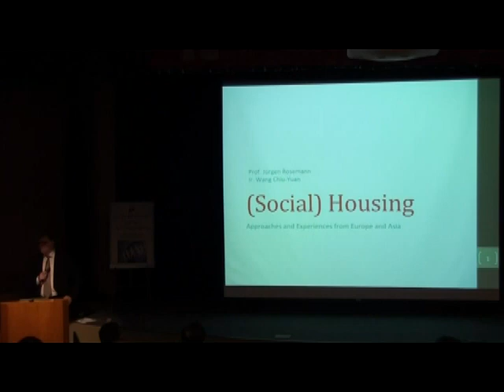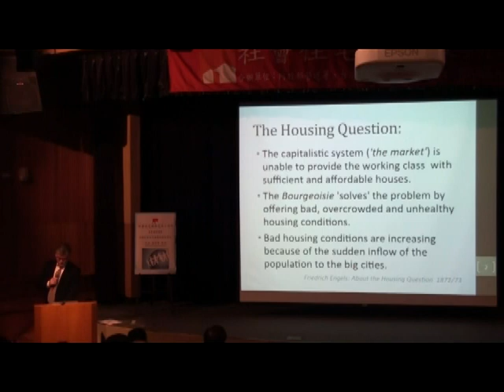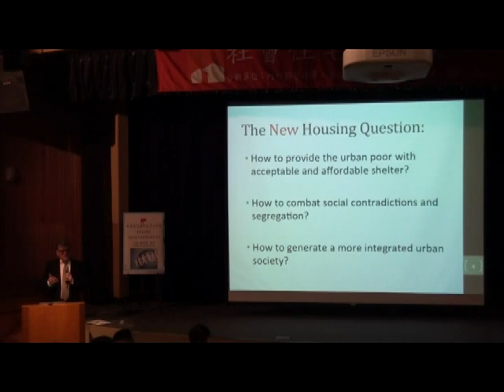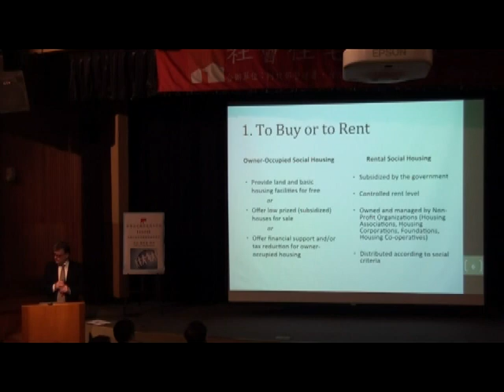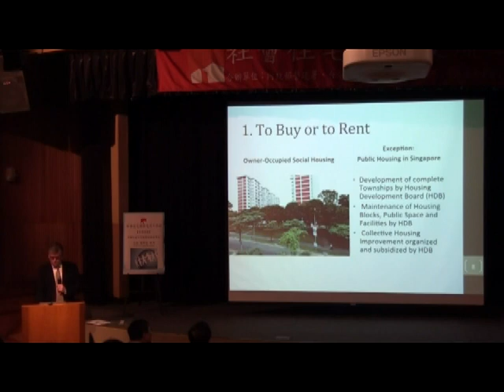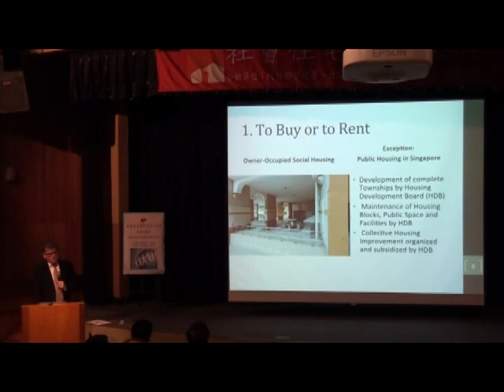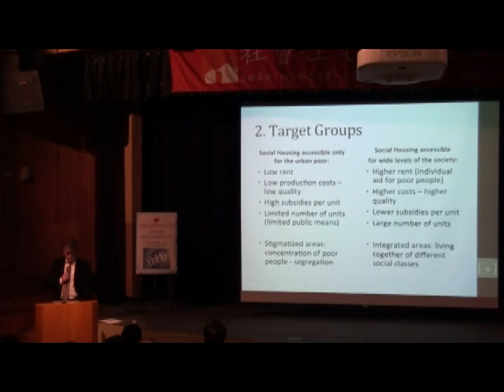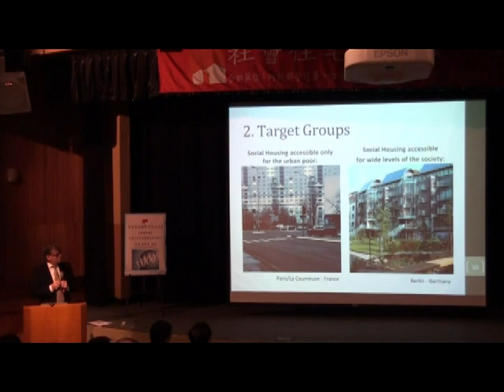Rosemann社會住宅演講1_1000318.mpg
歐洲是社會住宅的發源地，荷蘭更擁有高達34%的社會住宅比例，使人人都有合適的居所，社會少見歧視現象，荷蘭與臺灣在人口、面積有相似之處，國土同樣面對大自然的挑戰，在歐洲是人口密度第二高的國家，居住也集中在西邊，荷蘭社會住宅有150年的發展歷史，是一個資本主義市場運作的國家，住宅政策卻擁有社會主義福利思惟，土地大部分為國有。
3月18日，營建署與台大城鄉所、住盟共同合辦「社會住宅國際交流會議」上午專題演講，吸引各界關注，包括城鄉發展、建築及都市規劃等科系師生、仲介業者、建築師、工程顧問公司、社福工作人員等，140人場地，座無虛席。